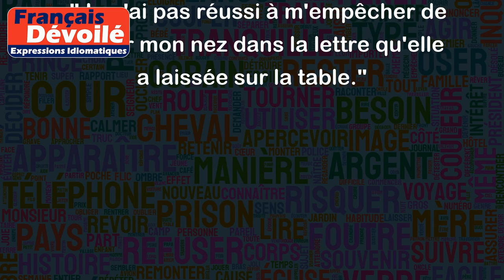Fourrer son nez dans quelque chose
L'expression "fourrer son nez dans quelque chose" signifie s'immiscer dans une affaire qui ne nous concerne pas ou qui ne nous regarde pas.
Par exemple :
- "Arrête de fourrer ton nez dans ma vie privée !"
- "Je ne veux pas que mon voisin fourre son nez dans mes affaires."
- "Il a tout le temps l'habitude de fourrer son nez dans les conversations des autres au travail."
L'expression peut également être utilisée pour indiquer le fait de chercher des informations sur quelque chose qui ne nous concerne pas :
- "Je n'ai pas réussi à m'empêcher de fourrer mon nez dans la lettre qu'elle a laissée sur la table."